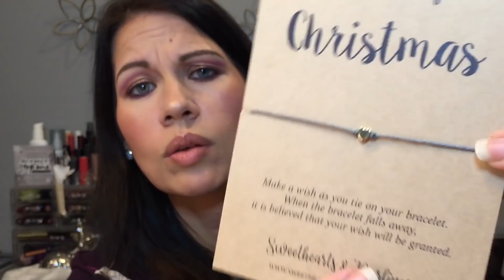❤️Friend Mail From England via Lucy Purtface❤️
One of my favorite YouTubers and I decided to exchange packages and wait until you see what she sent me! I am still freaking out over everything! Be sure to go to her channel below and see what I sent her!